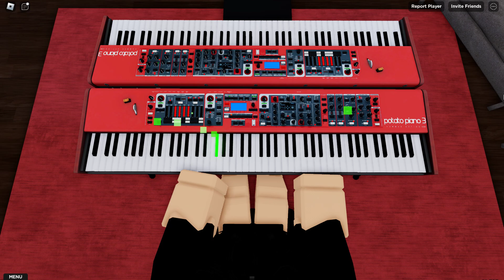Moon in One's Cup : Liyue Harbor - Genshin Impact OST | ROBLOX PIANO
Genshin Impact OST  on Roblox Virtual Piano

Sorry for the sheets too hard because there's no other transposition that makes it easier but instead it makes it more hard, so far this is the best play I've ever done

sheeets :
transpose 0

j [ypG] j z x x x x z
j d j z [yx] u I
[pC] [yd] f [IGrz] x x x x z
j d j z x G f
[dz] [ef] d [C5b] 9 w [ezC] r y [ajx]
[jz] j [dG] [fj] [dG] [fj] [dG]
[fjz] [Gdx] [dfz] [C6b] w r [yzC] [jx]
z x
6 [29y] u u u [Qeu] y
[6e] [29y] u u y [Qeu] p
6 [$Qy] u u u [Qeu] y
[9e] [$Qy] u u y [Qeu] [Qp]
9 6 $ [5wy] u I p I p I p [wru]
I [9u] y [5wu] [9w]
e [5y] u [18I] p I p I p [Ewu]
i [5u] y [18e] [wE] [yo]
[up] [8os] [pd] [4sg] 8 [qsh] [esh] q [8sh] [4sh] 8 [qsg]
e [qs] 8 [4sg] 8 [qsh] [esh] q [8sg] [4sh] 8 [qsl]
e q 8 [9dg] e [ydh] [idh] y [edh] [9dh] e [ydg]
i [yis] e [9dg] e [ydh] [idh] y [edg] [9dh] e [ysl]
i y e [^h] j [ql] [ej] [yl] [ej] [ql] [^h] q e
[yj] [eh] [qg] [^d] q e y e q ^ q [es]
[yd] [eg] [qh] [7H] [QL] [ej] [TL] [eH] [QL] [7G] Q e
T [eH] G Q f [7G] Q e T [euf] Q [(IG] 7 [$OH]
@ [7ak] @ [6fSHL] 0 e r T u [pfSHL] u T
r e 0 [6fSHL] 0 e r T u [pfSHL] u T
r e [0L] Z [6DGL] ( Q r Y I [aDGL] I Y
r Q ( [7DGL] ( Q r Y [IL] Z [aDGL] I [YDk]
r [QDH] 7 [%DHk] ( W u Y u [DHak] u Y
u Y u [%DHk] ( W u Y u [DHak] u Y
u L [ag!H] q W r y i a i y
r W q ! q W r y i f
G H k [$H] [*G] [QG] [eTG] f
* [!S] [$f] * Q [eT] f
G [!H] k [1H] [8G] [QG] [etG] f
8 [1s] [7a] $ 7 [eQY] a
j [7H] G [3aDH] 7 0 Q W r u r [WI]
Q [0O] 7 [3a] 7 0 Q W r u r W
[Qj] [0H] [7j] [G3dk] 7 0 Q W r u r [WI]
Q [0O] 7 [3a] 7 0 Q [WOuf] r [aQIG] ( [7fOH]
$ [@Hafk] 7 [6fSHL] 0 e r T u [pfSHL] u T
u L [ag!H] q W r y i [an] i y
r W [qB] b [!V] q W r y [ri] x
C V n [$QV] [*C] [QC] [eTIC] [fx]
G [*HL] k [$QHx] G [*G] [Qf] [Tef] [Sx]
C [*V] n [1V] [8C] [QC] [etC] [fx]
G [8HL] k [H7x] G [$G] [7f] [Qea] f
G f [8I] [Qp] s e f
7 0 Q e Y I p s
[30O] a f H $ % 7 0
Q W [7r] [3u]